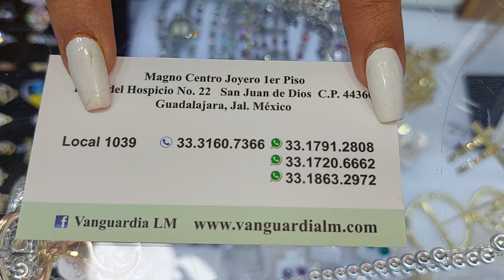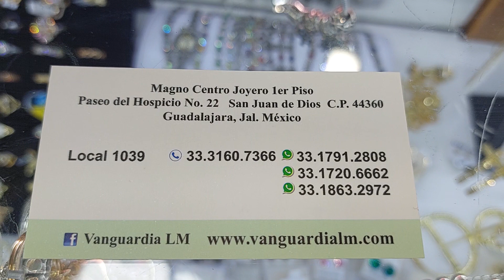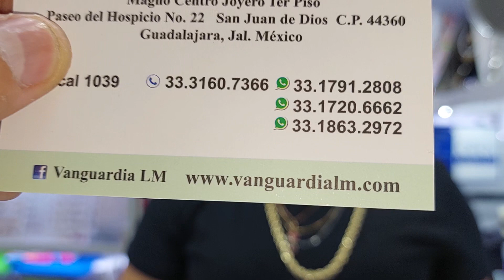Joyeria al mejor precio pedidos con Claudia al 3317912808 que vas a encontrar en Guadalajara Jalisco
​@CortesJoyeros @MaestrosJoyeros @MauricioELJOYERO @JoyEro1 @joyeroartesanaljoselosoyaa5818 @BisuteriaYJoyeria @CharlieysusRelojes @televisaguadalajara @BisuteriaYJoyeria @yoBJoyeriaymass @joyeriaronny @joyeriamoderna @JOYERIASUAREZofficial@magdalabisuteria  @PuntoCrochetJoyeria @joyeriamoderna8121 @Euni_Pulseritas @doraditas @Clubderelojes @PulserasHechasConAmor @jigsaw151205 @artesaniasconcreatividad9982 @creacionesalexsjoyeriartesanal @kleverruizjoyeria5624 @PulserasdeModa @articulosaltagama6509 @LyGartesaniasChile @CimbelerosArtesanos @ARTESANOSLEONESES @elcanaldelosrelojes7149 @articulosdecoleccion @pulserasconLalia @artesaniassls @articulosvip @GrupoArteSano2009 @reparaciondearticulos @artesanosdelatierra @jaimequirozofficial @ArtesaniasImpactarte @tallerdejoyeriaartesanal1678 @artesaniaslat @ZuzulaArtesanias @JoseRosas @ETNICOartesaniasparati @MarisolArtesanos @lariosindahouse @MariachiNuevoJalisco @BisuteriaYJoyeria @artesaniaslarrysartezuliano @Artesanias.Acero.Inoxidable @educacionjalisco @tabascomxldoe7497 @artesaniasdetonalajalisco6038 @zaiwillbisuteria @JaliscoOutdoors @proyectoavatararticulosine6256 @rubipiedraspreciosas2488 @PiedraSantaBisuteria @orianaaccesorios @BruesAnnCollazo @ZAHOAccesorios @Cbaccesoriosymanualidades @labisuteriaymas9524 ​@sharymenabisuteriayalambri7818 @accesoriosycustoms @BeadamiaManualidades @ivyottosbisuteria @ArteEleganteoficial @CecyLoveBisuteria @encarguitosbisuteriaartesa6290 @Djosesmartgdl @candyartbisucrochetymacrame23 @mujerbellezaysalud812 @fbperfumeriabisuteriayalgo5208 @Luisafernandacardona91 @LosElegantesDeJerez @Mujerymadre @canalelegante @MODACOOL @FalaDantas @Izapatillas @damymodas @youmujer @HamodaTrends @MODAEMDesign @WappaModa @todomoda4862 @EsquadraodaModanosbt @DIYModaFashion @tatyfantasiastatyimperiodo9958 @mujervirtuosaperu @mujerfemenina1275 @zapatillascolombia3608 @VestidosPrincesas @luisintentodeyoutuber @JosecZuniga @modafemenina8394 @PedalesyZapatillasMTB @CreatusaccesoriosDMAS @FashionChannel @vestidosplussize @creative.fashion @PlayEvenFashions @famarilo10 @SomosMuyFemeninas @Cositasfemeninas1 @FashionChannel1982 @FCVideoProduction @cultura_mx @FCVideoProduction @BelarusFashionWeek @BelarusFashionWeek @fashionchannel5197 @CatalogosHiroshima @ModayTendenciaconFanny @secretariadeeducacionpubli5241 @SheFashions @fashionchannel5197 @DIYModaFashion @CanaleModaSince1982 @jeanbll67 @CatalogosOfertasyFolletos @RohiniFashion @wwedivasfan9490 @fabricandoartes @CatalogosModayTendencias @culturaedomex @CintyaShow2023 @lopezobrador @educacionjalisco @catalogosofertasymass @YOSOYTENDENCIA @senorasvlogs3089 @CatalogosVirtualesOnline @canalsep @tendenciastiktok @WWETotalDivas @PlazaMayoreoOficial @catalogosdemujer. @cklassoficial @Diamantesytacones @diamantesgratis6085 @senorasfashion8446 @semarmex @mariachioroyplatadeelsalva9692 @catalogosidneyoliveira6504 @chicascosmo9094 @CompraSegura @diamantesgratis6085 @VestidosBasicos @ellabailasola @selaiboutiques @proveedoresmayoristasconfi3297 @jeanbll67 @DivaSensations @youtuberstendencia8830 @youtuberstendencia8830 @SoloChicas @SoloChicas @divascancook @OutfitFemale @will.pompeo @DivasEster @CatalogosModaEstiloyTendencia @fashionistas8666 @OutfitsParachicas @ARFABRICANDOARTE @divascancook @fashionistas. @daisycont7 @boutiquestack3361 @SecretosdechicasVIP @InversionistaInteligente @dragonmisticodb @Boutiquesilaicenter @mejorescomprass @INVERSIONESYNEGOCIOSJLP @KrishnHarshBoutiques @dmayoreotuguiademercado.1985 @fashionistas_omg @merysalhajas1462 @sandy14740 @outfits3331 @boutiqueslyofficiel4121 @dalysdelcie @Clipzpresss @SelfRelianceOutfit @OutfitsParachicas @agashwinonlineboutiques6471 @OldeEnglishOutfitters @urbanoutfitters @VICSA_Inversiones @MultiOnlyLyrics @Zankyou Bodas @BodasTV1 @hispabodas @tvmexico4796 @JornalismoTVCultura @TVMexicoExplorer @negociosyganancias248 @amandanovias @modaparamujerestv6537 @entreMaquillajeNoviasyBodas @chicomuseu @CARMONAVIDEO @chicasplus8839 @LaTrakalosadeMonterreyOficial @Marvin32270videosdetupueblo @TheOutFit @TSBHispano @ChicasAccion29 @ornatosvioleta3815 @TVCultura @Medicoslideres @shenaiderguerra @modamujer4496 @ParaMujeresTv @senorasmodernas917 @TelediarioMty @limastudent1 @Clubparamujerespracticas @jigsaw151205 @BandaLaJoyadeAntequera @ElUnicornioAzulMonterrey @tvmexico2914 @modaparamujer4252 @formaycolorestilistas @estilistasenmovimiento3963 @PionerosNmoda @tvmexico4796 @rinzacarecaavesdeornatobeisbol @modaparamujertv3 @PedroRiquelmeEstilistas @EjercicioparaMujeres @AnthoniParaMujeres @estilistasenmovimiento3963 @EstilistasporelMundo @LeyendasdeMonterrey @jeanbll67 @estilistaslahoz4130 @LaFabricaDeEstilistas @TelevisaMonterreyTV @senorasvlogs3089